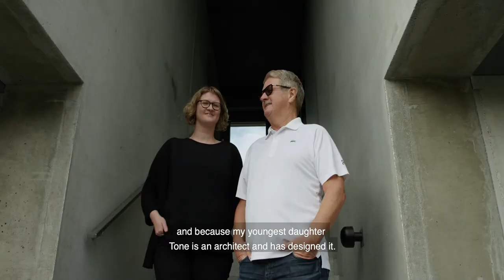Hytten Havdur på Sandøy_Sapa Selection